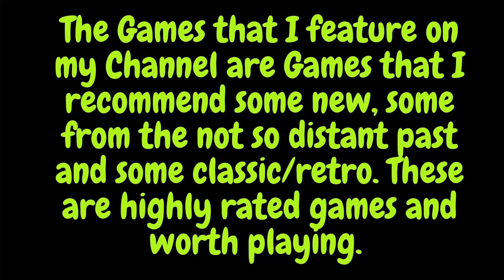A Plague Tale: Innocence - Chapter 13 Penance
No Commentary

Story

1349. The plague ravages the Kingdom of France. Amicia and her younger brother Hugo are pursued by the Inquisition through villages devastated by the disease. On their way, they will have to join forces with other children, and evade swarms of rats using fire and light. Aided only by the link that binds their fates together, they will face untold horrors in their struggle to survive. As their adventure begins… the time of innocence ends.